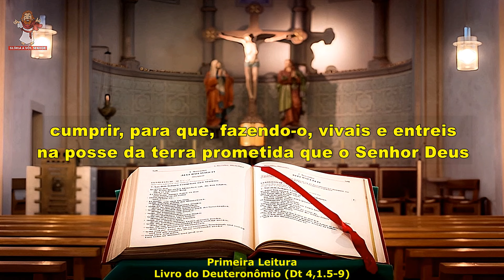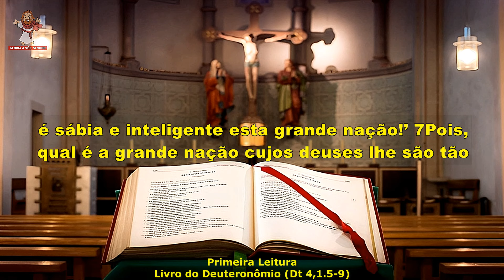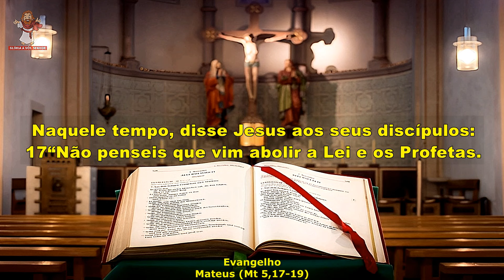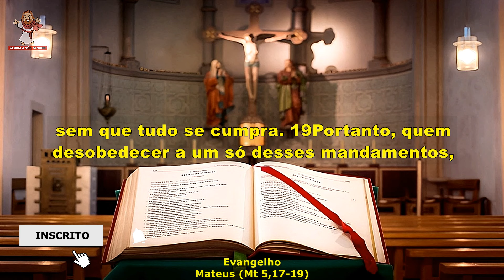evangelho do dia 06/03/2024 - liturgia diária - salmo do dia 🙏🙏🙏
🙏 Deus abençoe 🙏

evangelho do dia 06 de março de 2024
CAPÍTULOS DESSE VÍDEO -
0:00 INTRO
0:17 primeira leitura
2:06 salmo responsorial
3:06 evangelho
liturgia de hoje :
1ª leitura -  Livro do Deuteronômio (Dt 4,1.5-9)
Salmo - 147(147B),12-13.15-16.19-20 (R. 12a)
evangelho - mateus (Mt 5,17-19)
Muito OBRIGADO por acompanhar a liturgia diária conosco !